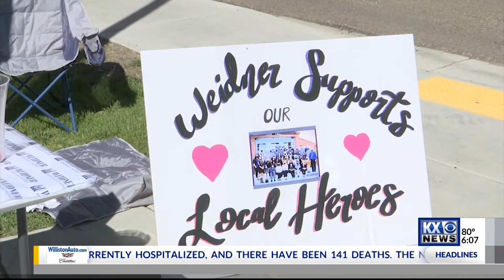Appreciation for local heroes